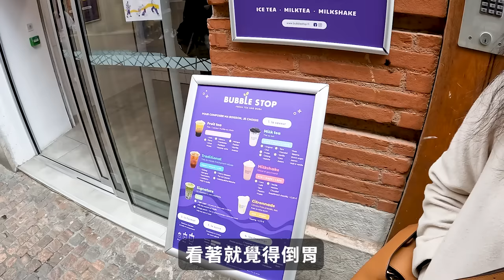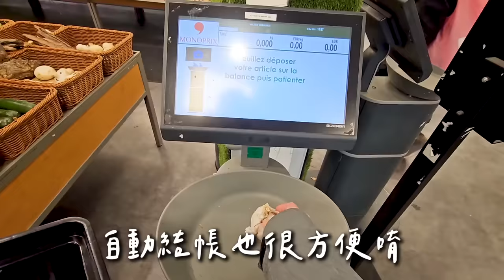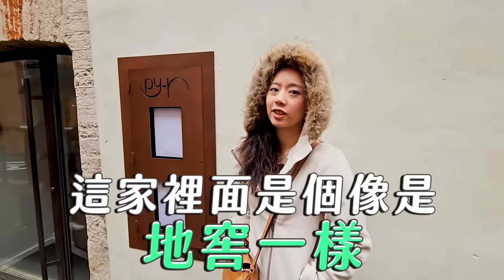第一次的法國之旅！讓人崩潰的法國人擺爛哲學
我要來去法國啦～
人生第一次去法國，語言不通有點緊張！
究竟能不能順利自助呢？